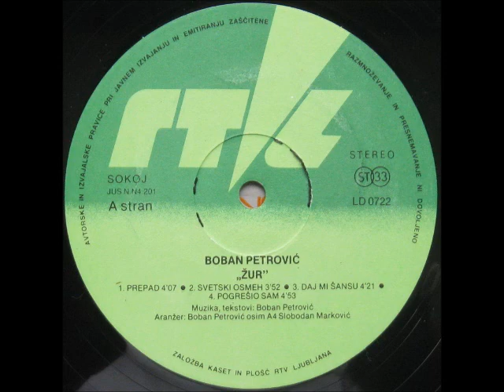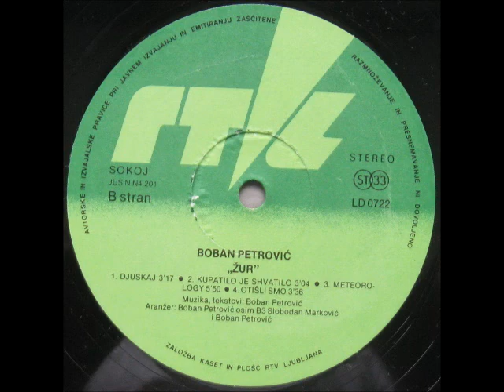Boban Petrović - Kupatilo Je Shvatilo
Boban Petrović -- Žur

Label: ZKP RTVL
Catalog#: LD 0722
Format: Vinyl, LP, Album
Country: Yugoslavia
Released: 1981
Genre: Funk / Soul, Pop
Style: Disco